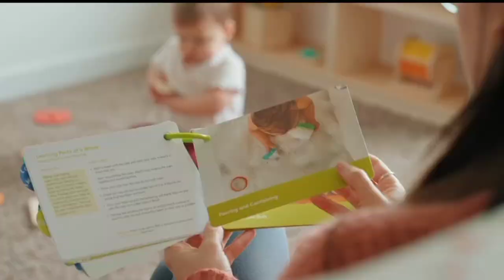PBS Kids Program Break (2023 KOOD)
Taken On: 9-18-23 At 8:55AM KOOD-DT1 (Smoky Hills PBS)